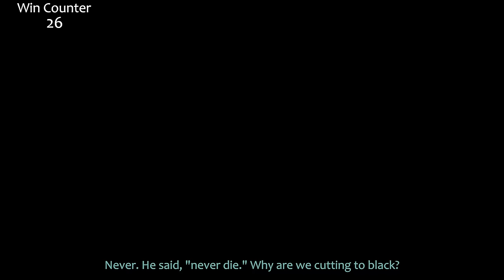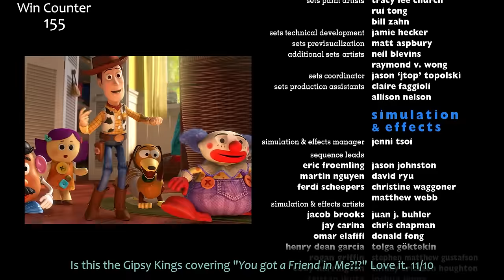Everything GREAT About Toy Story 3!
Toy Story the Third! The one with the scary strawberry Lotso bear. Is it the most traumatizing of all the Toy Stories? Yes. Here's everything right with Toy Story 3!